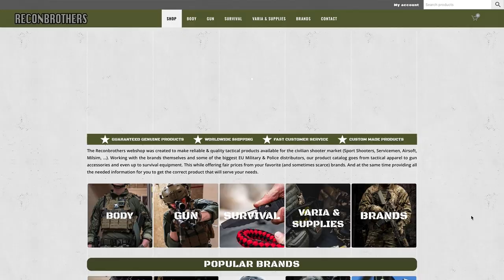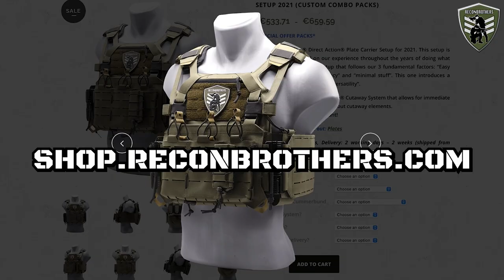Reconbrothers Direct Action Plate Carrier Setup 2021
A full break down & explanation of our 2021 Direct Action plate carrier setup.

0:00 Intro
0:27 Support us & websites
0:50 Purpose of video
1:19 "Fundamental factors"
3:07 Base of setup
5:22 Front plate bag
10:49 Back plate bag
12:03 Cummerbunds
13:02 Personal options
14:00 Tests & experience
15:30 Final thoughts
15:50 Buy this setup

The Direct Action Spitfire MKII has extreme modular capabilities with lots of options. Because of this, we decided to make a setup based on our experience using only Direct Action products. The result of that is what we will present in this video. We'll go over our thought processes, cover what specific products we've used and share our experience with the carrier as well.